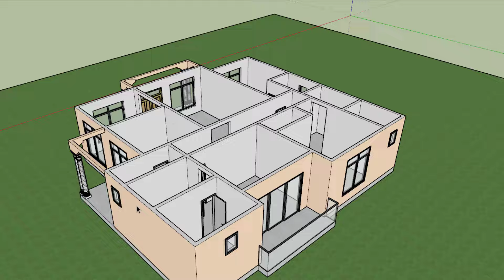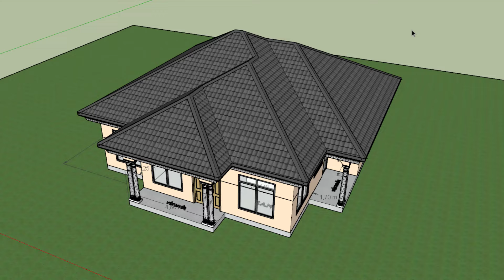MAISON 13.5 X 13 m || VILLA DE 3 CHAMBRES( unique small house design)